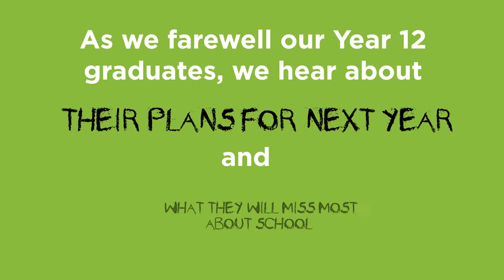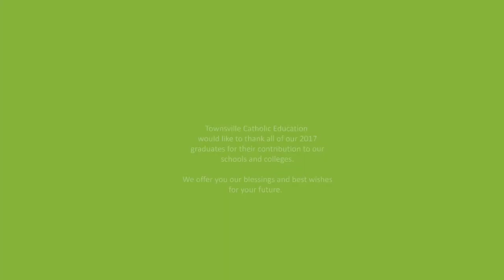TCEO | Year 12 Graduates 2017